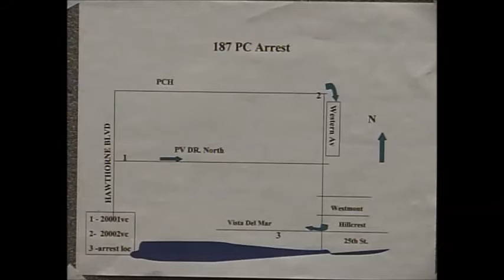AJ 135 Final Traffic Investigation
This video is used in the El Camino College Administration of Justice Program's AJ 135 Report Writing course.